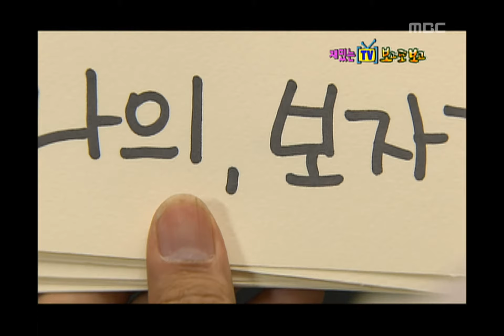Happy Time, LOVE & LAW #06, 대한민국 변호사 20080831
방송시간 Sun 오전 08:10~

드라마 대한민국 변호사/ 민국.이경 서로 사랑 확인